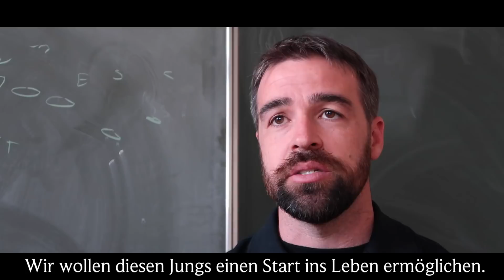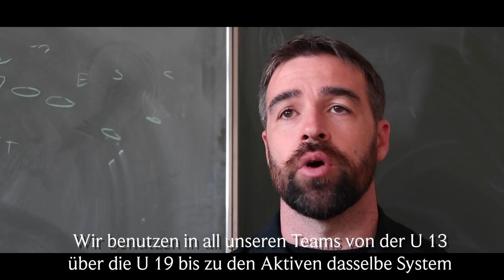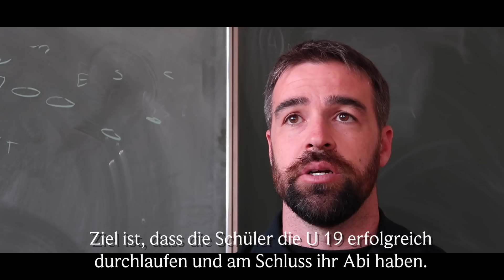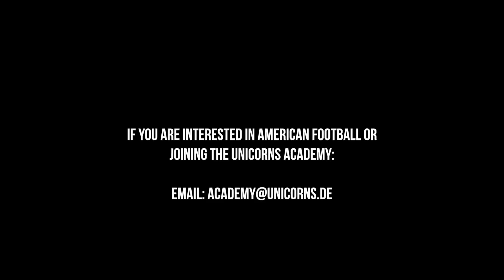The Unicorns Academy